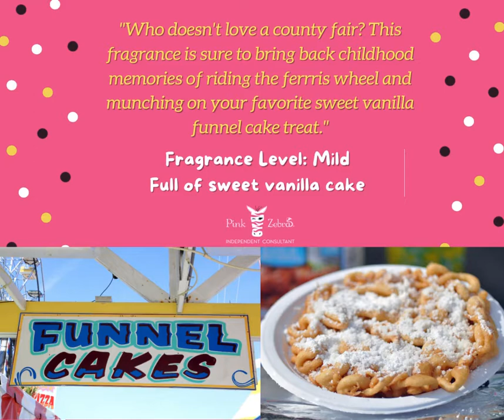Pink Zebra - Paisley's Pick April 2021- Funnel Cake